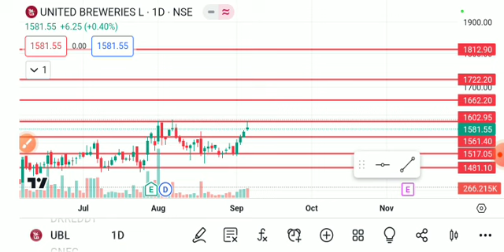UBL SHARE LATEST NEWS TODAY,UBL SHARE ANALYSIS,UBL SHARE TARGET,UBL SHARE LATEST NEWS,UBL SHARE NEWS